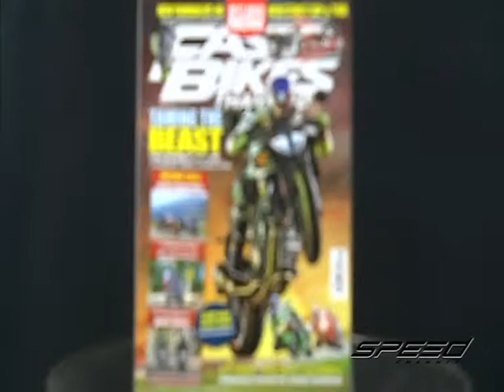Speed Rider OA 27 03 2017 B4